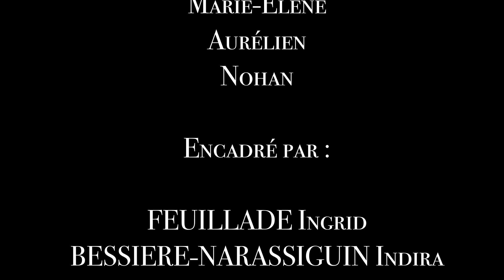1er prix Collège Titan LES GAGNANTES DE TITAN Les gagnantes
Nom du groupe - Les gagnantes de Titan
Titre du film - LES GAGNANTES